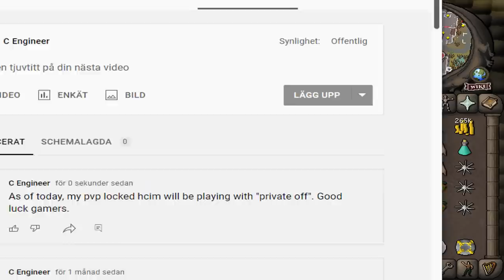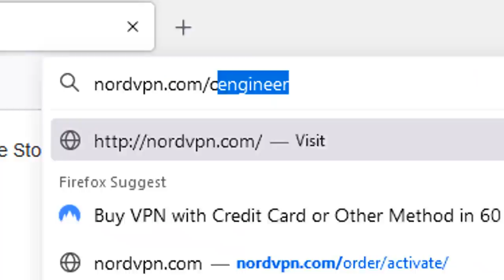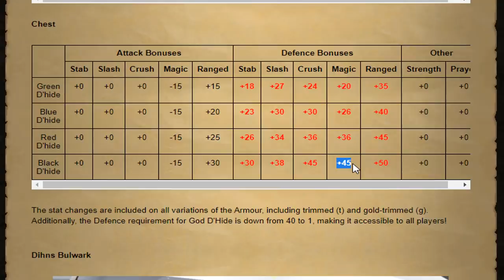I turned my private off... and got caught by surprise #14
to get a 2-year plan at a huge discount plus 4 months free. It’s risk free with Nord’s 30 day money-back guarantee!